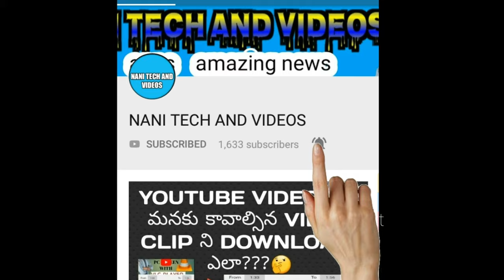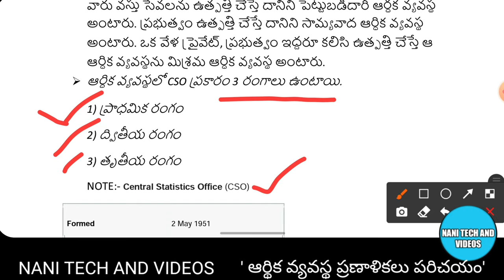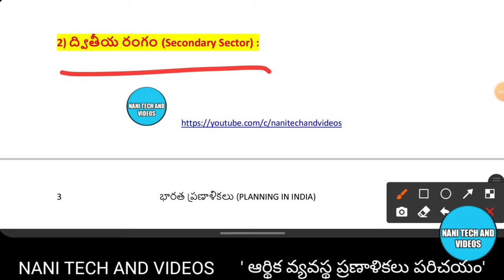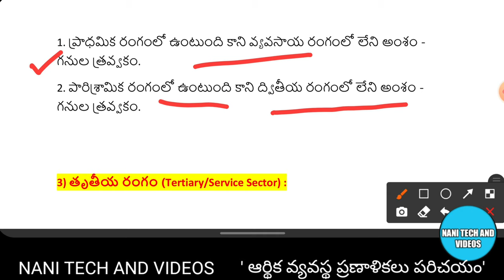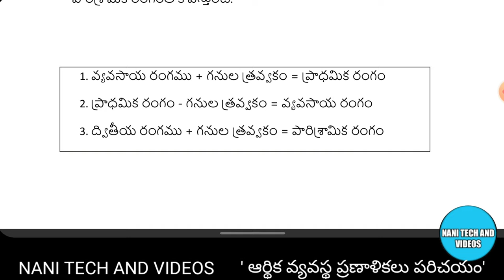ఆర్ధిక శాస్త్రం పరిచయం primary secondary tertiary sector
ఆర్థిక వ్యవస్థ
 ఆర్ధిక వ్యవస్థ అనగా వస్తు సేవలను ఉత్పత్తి చేయటం, ఒక వేళ (ప్రైవేట్ వారు వస్తు సేవలను ఉత్పత్తి చేస్తే దానిని పెట్టుబడిదారీ ఆర్ధక వ్యవస్థ అంటారు. ప్రభుత్వం ఉత్పత్తి చేస్తే దానిని సామ్యవాద ఆర్ధిక వ్యవస్థ అంటారు. ఒక వేళ ప్రైవేట్, ప్రభుత్వం ఇద్దరూ కలిసి ఉత్పత్తి చేస్తే ఆ ఆర్ధిక వ్యవస్థను మిశ్రమ ఆర్ధిక వ్యవస్థ అంటారు.
 ఆర్ధిక వ్యవస్థలో CSO ప్రకారం 3 రంగాలు ఉంటాయి.
1) ప్రాధమిక రంగం
2) ద్వితీయ రంగం
3) తృతీయ రంగం
NOTE:- Central Statistics Office (CSO)
Formed 2 May 1951
Headquarters New delhi, India

1) ప్రాధమిక రంగం (Primary Sector) :
ఎ) వ్యవసాయం
బి) అటవీ సంపద
సి) మత్స్య సంపద
  దీనిలో
 వ్యవసాయరంగం:-
ఎ) వ్యవసాయం
బి) అటవీ సంపద
సి) మత్స్య సంపద
డి) గనుల త్రవ్వకం

నోట్ : ప్రాధమిక రంగంలో వ్యవసాయం, అటవీ సంపద, మత్స్య సంపద వీటిని స్థూలముగా వ్యవసాయరంగం అని పిలుస్తారు. వీటికి గనుల త్రవ్వకాన్ని కలిపితే ప్రాధమిక రంగం వస్తుంది.
2) ద్వితీయ రంగం (Secondary Sector) :
ఎ) తయారీ రంగ పరిశ్రమలు
బి) విద్యుత్, గ్యాస్, నీటి సరఫరా
సి) నిర్మాణ రంగం
పారిశ్రామిక రంగం:
సి) నిర్మాణ రంగం
డి) గనుల త్రవ్వకం
నోట్ : ప్రాధమిక రంగంలో వున్న గనుల త్రవ్వకాన్ని ద్వితీయ రంగంలోని ఉప భాగాలకు కలిపితే పారిశ్రామిక రంగం వస్తుంది.
గనుల త్రవ్వకాన్ని + ద్వితీయ రంగం = పారిశ్రామిక రంగం
1. ప్రాధమిక రంగంలో ఉంటుంది కాని వ్యవసాయ రంగంలో లేని అంశం - గనుల త్రవ్వకం.
2. పారిశ్రామిక రంగంలో ఉంటుంది కాని ద్వితీయ రంగంలో లేని అంశం - గనుల త్రవ్వకం.
3) తృతీయ రంగం (Tertiary/Service Sector) :
 దీనినే సేవల రంగం అంటారు. సేవలను అందించే విద్య, వైద్య, రవాణా, బ్యాంకులు, భీమా సంస్థలు మొదలగునవి తృతీయ రంగంలోకి వస్తాయి.
 ప్రస్తుతం భారతదేశ జాతీయాదాయంలో అధిక వాటా సేవారంగంలో లభిస్తుంది.
 నోట్ : ఆర్ధిక వ్యవస్థను ప్రాధమిక, ద్వితీయ, తృతీయ రంగాలుగా వర్గీకరిస్తే గనుల త్రవ్వకం ప్రాధమిక రంగంలోకి వస్తుంది. అలా కాకుండా
వ్యవసాయ, పారిశ్రామిక, సేవారంగాలుగా వర్గీకరిస్తే గనుల త్రవ్వకం పారిశ్రామిక రంగంలోకి వస్తుంది.
1. వ్యవసాయ రంగము + గనుల త్రవ్వకం = ప్రాధమిక రంగం
2. ప్రాధమిక రంగం - గనుల త్రవ్వకం = వ్యవసాయ రంగం
3. ద్వితీయ రంగము + గనుల త్రవ్వకం = పారిశ్రామిక రంగం